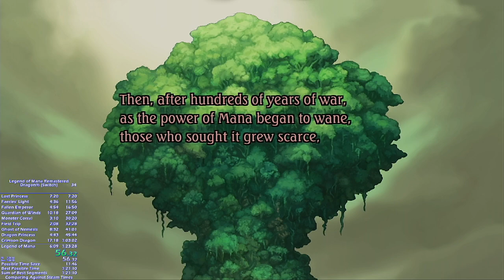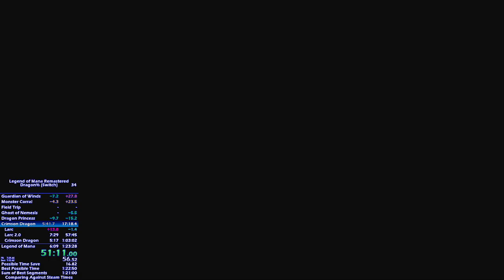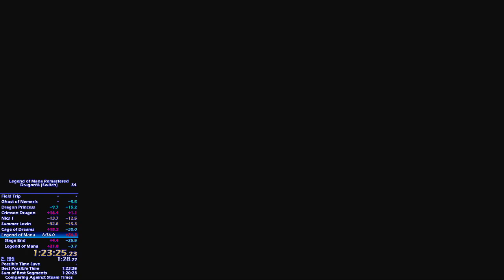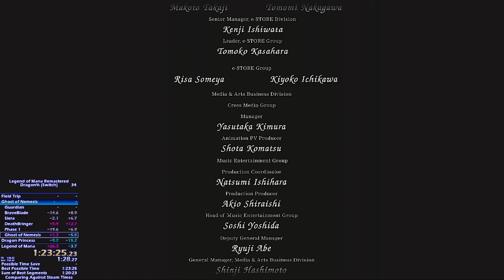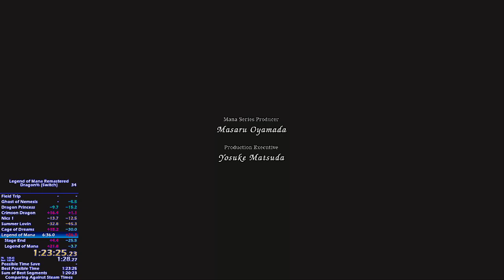Legend of Mana Remaster - Dragon% Speedrun (Switch) 1:23:25 (Former World Record)